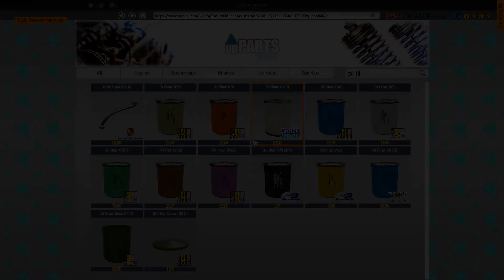Replacing Exhaust Parts on 1953 Cadilac Fleetwood | Episode #64: PC gameplay - CMS2018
Hello Everyone! I will be sharing my CMS18 gameplay (PC), please watch and enjoy. :)
Get ready, the next video will be out soon...